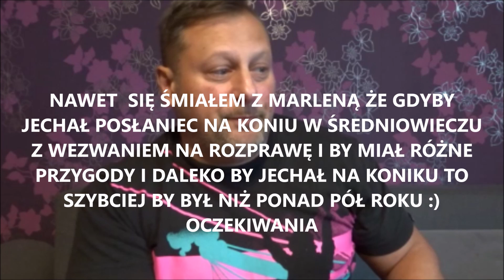SĄD BIEGŁY ROZPRAWA PORADA